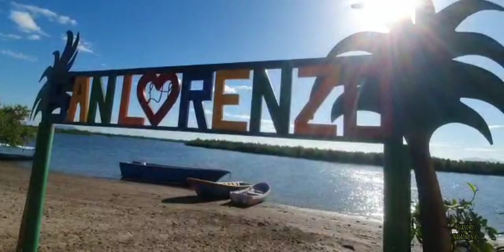San Lorenzo, Valle, Honduras. paseando por las cabañas, paseo en lancha. muy bonito.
Las cabañas, San Lorenzo Valle Honduras, ubicada todo al sur de la ciudad a orillas del estero oh golfo de Fonseca, es la parte más turística de la ciudad pero de San Lorenzo.  muy famosas por la variedad de mariscos y las agradable brisas del golfo.